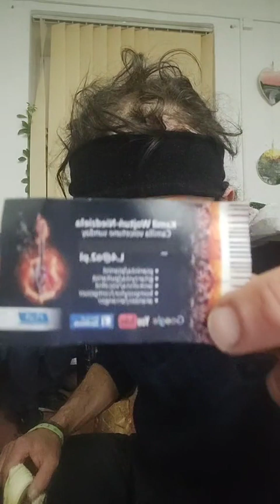15 III PAW - rytm